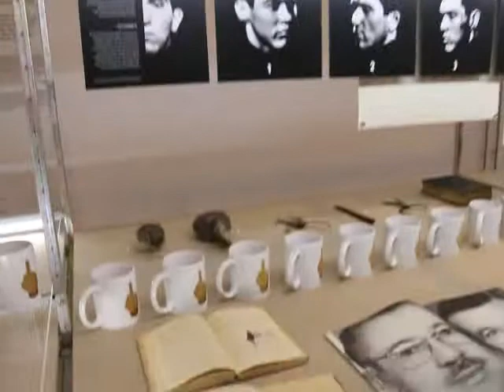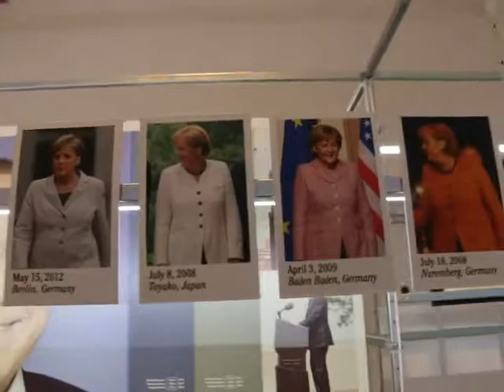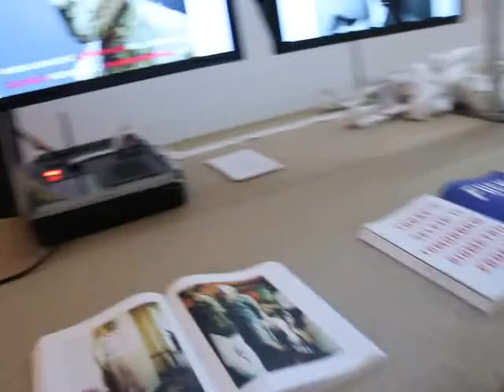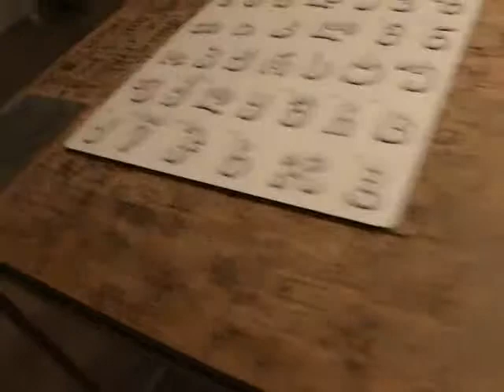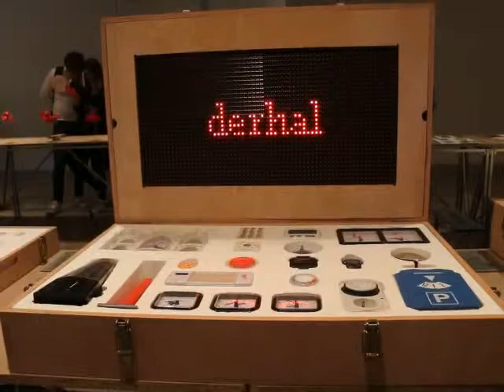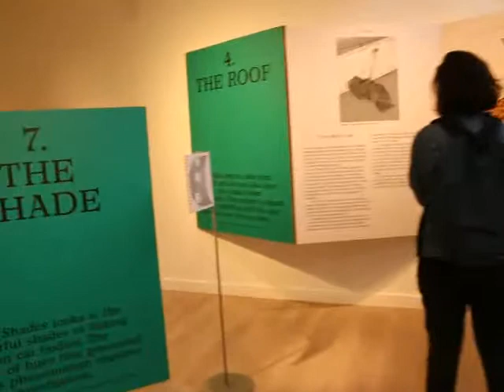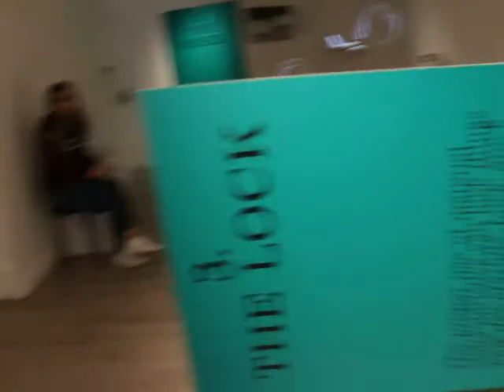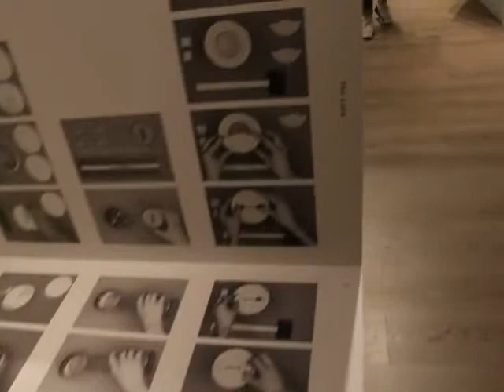4 İstanbul Tasarım Bienali Okullar Okulu 4th Istanbul Design Biennial A School Of Schools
4.İstanbul Tasarım Bienali Okullar Okulu

4th Istanbul Design Biennial  A School Of Schools

Pera Müzesi,Museum